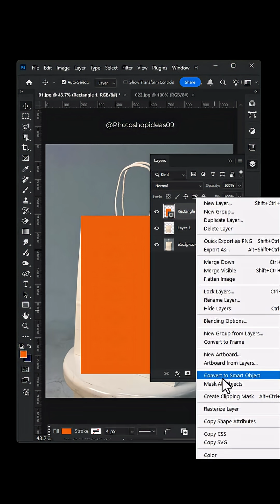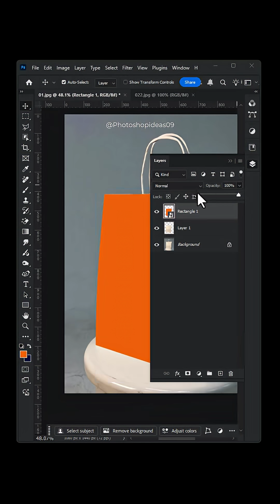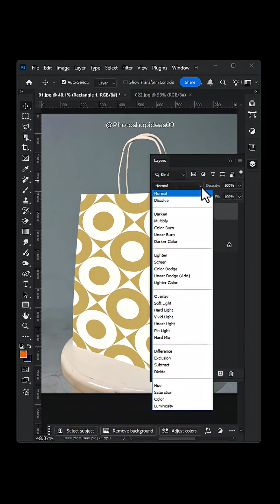How to Create Paper Bag Mockup in photoshop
Today I'm going to show you how to create paper bag mockup in Photoshop 2025

HASHTAGS,